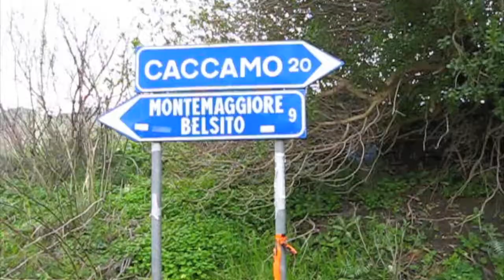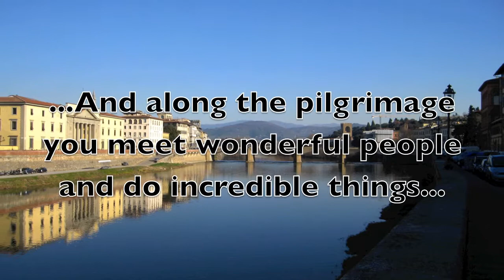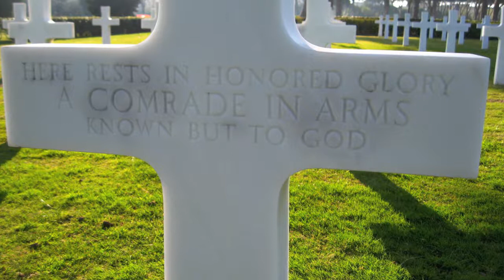Theo Movie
This is a short video reflection concerning my study abroad experience based in Rome, Italy